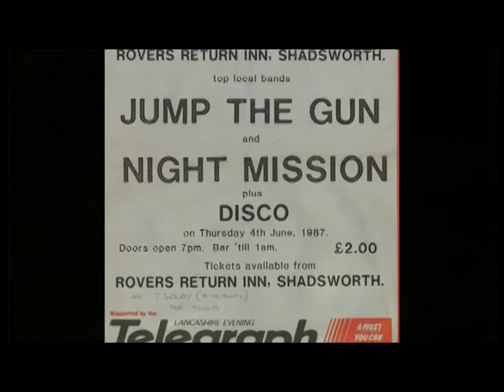Emotional Rain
This is a song that Rob and I wrote in 1985.  Rob had brought the song into rehearsal and had declared it unfinished, so he invited the rest of the band to finish it.  He was very open about the fact that it was about the breakdown of his relationship with his wife, so I tried to imagine his predicament and came up with what I thought would finish the song.

At the next rehearsal I gave him a cassette demo for him to take home and evaluate.  I remember very clearly what he said at the following rehearsal.  He brought the cassette back in with a piece of paper and said "Right, this demo you gave me".  I thought, oh here we go, I'm gonna get crucified now, but then he said "I *really* like it.  It says everything I want to say so much better than I've tried to say it myself".

Well I was truly gobsmacked, but then he picked up this mysterious piece of paper and started to read from it.  He'd written out all the lyrics from my piece and read the whole lot to the three of us in complete silence.  I was still waiting for the punch line and a custard pie in my face, but he read those lyrics like they were his own, and that's one of the reasons why the song is so special to me.

Ironically, mine is the only bit that there is video footage for, but at least we can hear it in its entirety.  Hope you enjoy it.